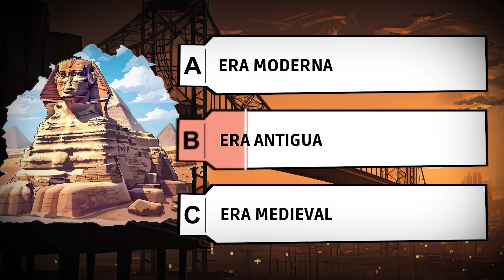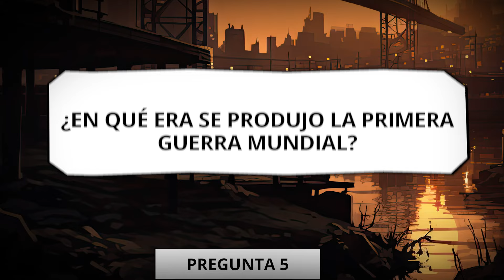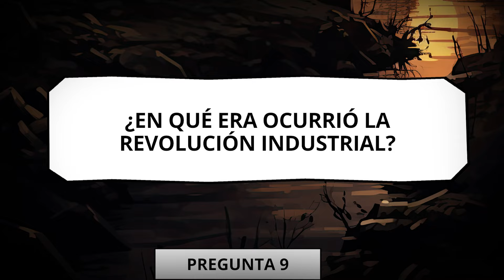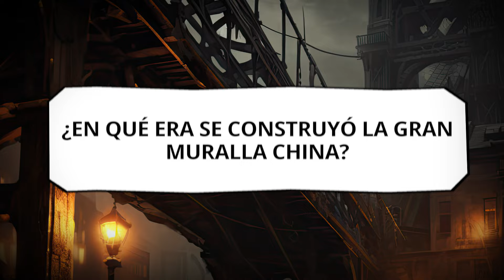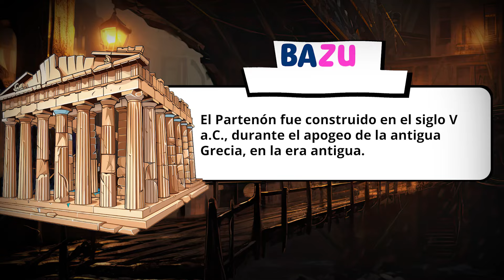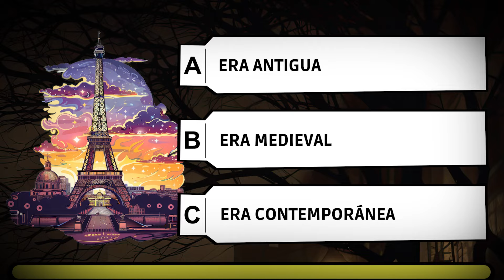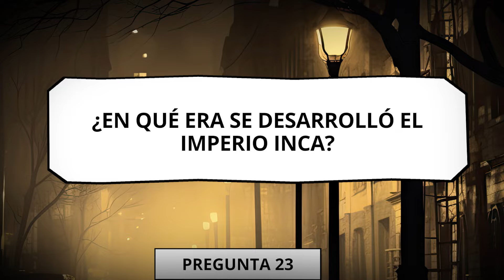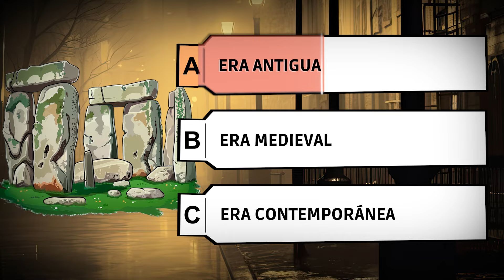📚 Desafía tu Mente: Adivina la Era Histórica | Test de Historia 🔍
¡Hola, historiadores! Bienvenidos a nuestro quiz "Adivina la Era Histórica". Este video te llevará a un viaje a través del tiempo, poniendo a prueba tu conocimiento sobre diferentes épocas y eventos históricos. ¿Eres capaz de identificar cuándo se construyeron las pirámides de Giza o en qué era floreció la civilización maya? ¡Vamos a averiguarlo!

Durante este quiz, te presentaremos una serie de preguntas sobre eventos, inventos y personajes históricos, y tendrás que adivinar en qué era ocurrieron. Cada pregunta tiene tres posibles respuestas, pero solo una es correcta. ¿Te atreves a aceptar el desafío?

✨ Gracias por acompañarnos en este viaje histórico! ¡Nos vemos en el próximo video!